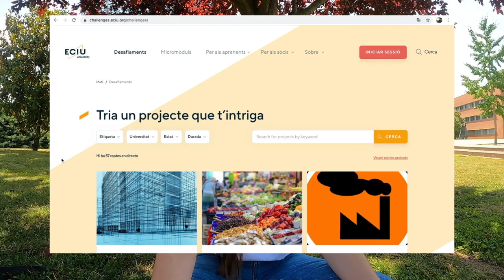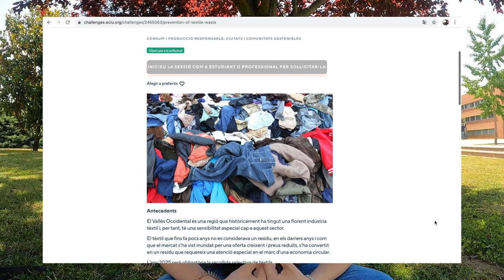ECIU 04 - Com apuntar-se a un repte?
L’ECIU University t’ofereix nanoreptes, minireptes i reptes estàndards, però... i com ens apuntem? Molt fàcil! T’ho expliquen la Jana Vives i, com a guest star, la Myra Ronzoni, responsable d’admissions de l’ECIU University.